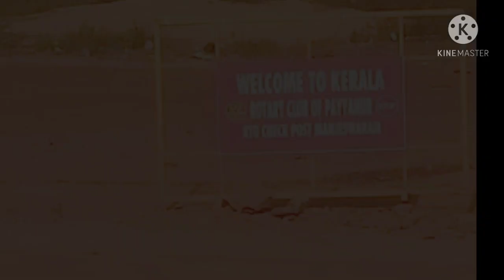Marriage vlog part 1 / Groom to be ♥ / kudla palace at mangalapuram